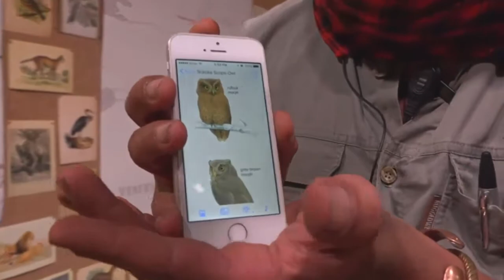June 29, 2017- Sunset - Brent continues with his Shuka fashion show